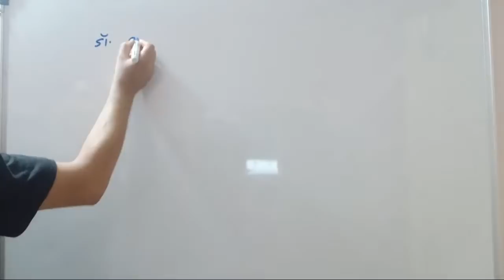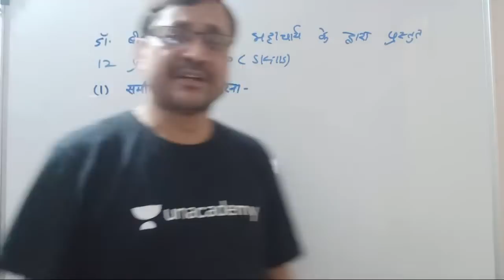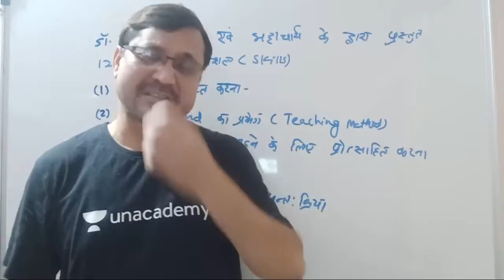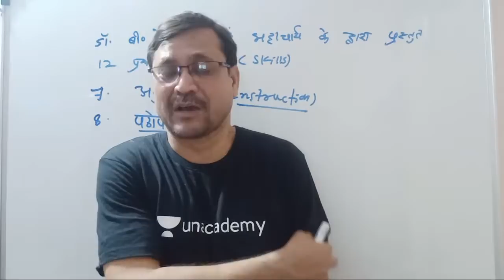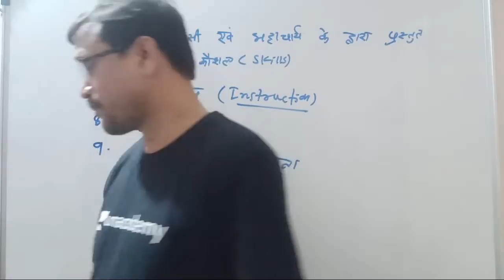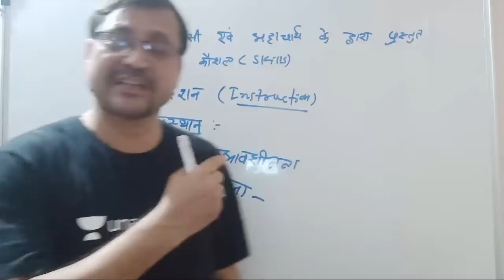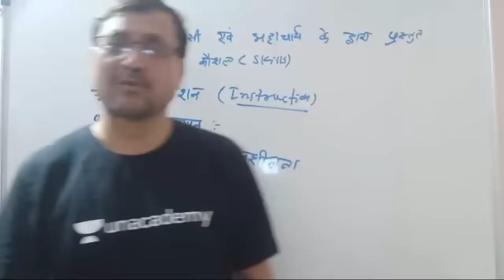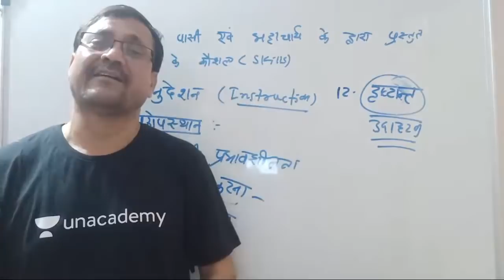NTA UGC NET June 2020 | Teaching Aptitude in Hindi Lecture 16 | Teaching Skill शिक्षण कौशल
NTA UGC NET June 2020 | Teaching Aptitude in Hindi Lecture 16  | Question Paper Of December 2019.NTA UGC NET June 2020 | Teaching Aptitude in Hindi Lecture 16  | Teaching Skill शिक्षण कौशल
Your Faithfully,

Smt. Ratna Routiya
Wife of Dr. Venudhar Routiya, Law Order and Civil Rights
Director of locrights exam masti